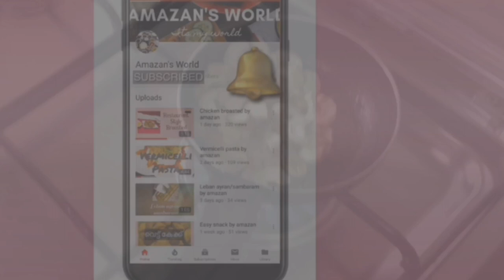Fruit salad payasam | varietypayasam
Ingredients
Sago seed 1 cup
Fruits
Cashew nut
Raisins
Water